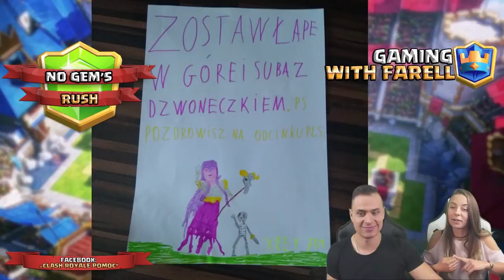NO Gem's RUSH - CLASH ROYALE POLSKA - URODZINOWE SKRZYNKI! #26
Witam w nowej serii na moim kanale o nazwie NO Gem's RUSH! W której razem z Justyna (JJ) postaramy się osiągnąć Legendarna Arenę w grze Clash Royale Polska bez wydawania pieniędzy na GEMY! Urodzinowe skrzynki! Jaki Deck wybrać? Arena 10 Hog Mountain! Test Decków, Porady, Tipy, oraz Strategie!